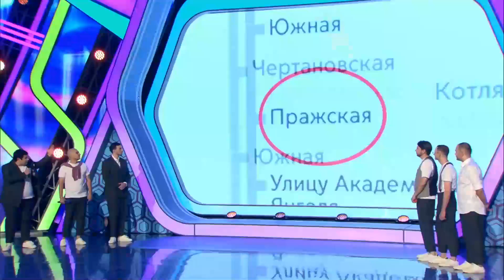КВН. Армянская сборная. Кубок мэра Москвы 2021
Армянская сборная. Кубок мэра Москвы 2021

Команда КВН «Армянская сборная» (Москва) – полуфиналисты Высшей лиги 2021 и 2020 годов, полуфиналисты Премьер-лиги 2019 года, обладатели двух «Малых КиВиНов в Светлом» на музыкальном фестивале «Голосящий КиВиН» в Светлогорске.

🟡 Ссылки на официальные сообщества МС КВН:
- страница МС КВН в Instagram
- страница МС КВН в Facebook